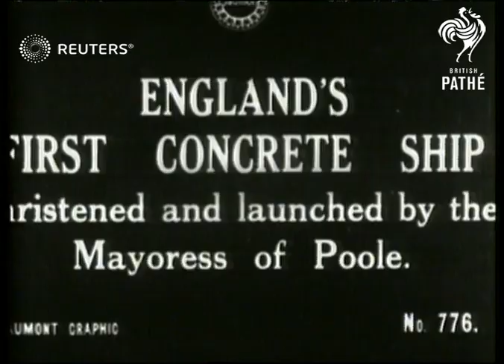Launch of England's first concrete ship (1918)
Christening and launching of England's first concrete ship

Full Description:

SLATE INFORMATION: England's First Concrete Ship

ENGLAND:
EXT

SV elev. crowd gathered on platform by jetty CAPTION: England's first concrete ship. Christened and launched by the Mayoress of Poole.

(8)

LS elev. champagne bottle dangling from bows of ship, SV man waves and Mayores of Poole watches

(10)

GV bows of ship as it passes down the ramp

(27)

GV pan dry dock (?) numbers marked along it 69, 69 1/2, 70, 70 1/2, 71 etc.

(53)

GV ship, people walking round it - man climbs into hold, woman examines ventilator shaft, tilt down to GV hold

(1.12)

GV pan ship yards to concrete mixer

(1.30)

MV 2 women standing by concrete mixer running sand through their fingers

(1.38)

MV man working with acetylane flame, holding sheet of metal in front of his face

(1.47)

MV women hold ladder up - man comes along and takes ladder away

(1.57)

SV ship (P.O. 25) in yard

(2.10)

GV ramp, LS people gathering on beach below

(2.25)

GV ship in river

(2.30)

LS people on jetty and in rowing boats in river

(2.38)

LS crowd standing on beach

(2.47)

LS crowd standing on beach, ship on river in background

(2.49)

crowd, champagne, building ship, boat, advancing technology
Background: Christening and launching of England's first concrete ship